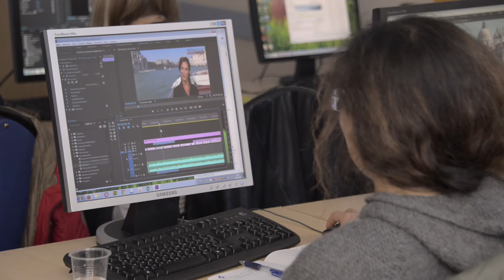Отзыв о курсе "Профессиональный видеомонтаж в программе Adobe Premiere Pro CC, часть 1"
Отзыв слушательницы курса "Профессиональный видеомонтаж в программе Adobe Premiere Pro CC, часть I – монтаж видеоматериалов"